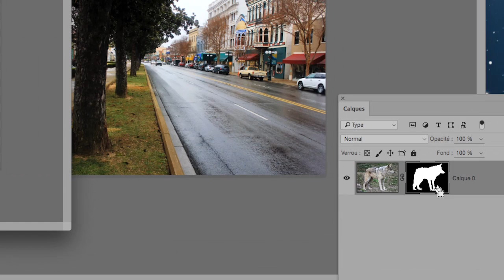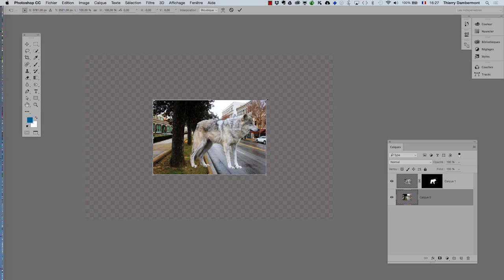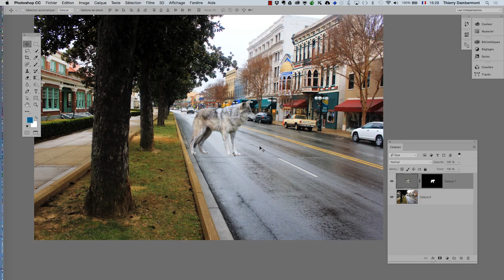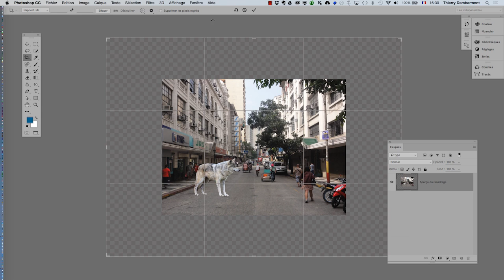Photoshop photographes Serie 4 fevrier 2016 part 29 720 04min